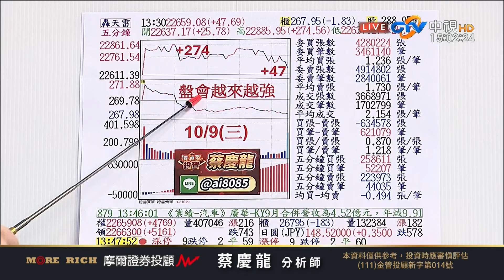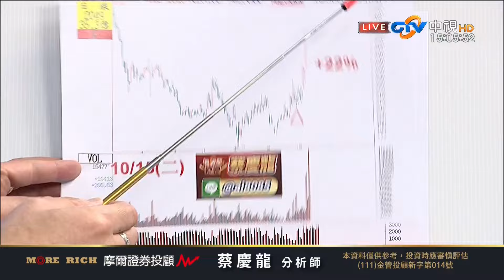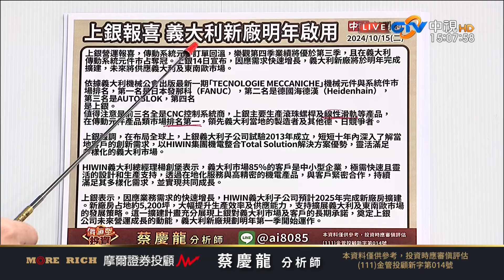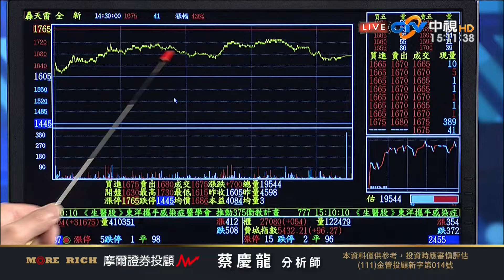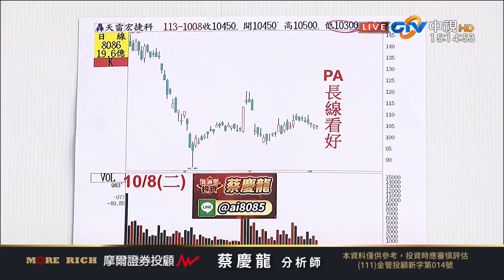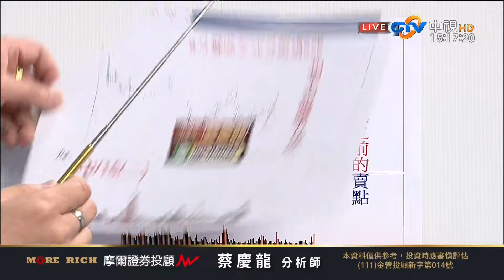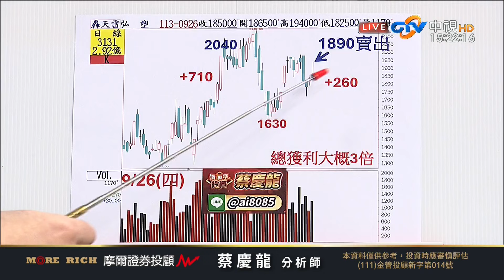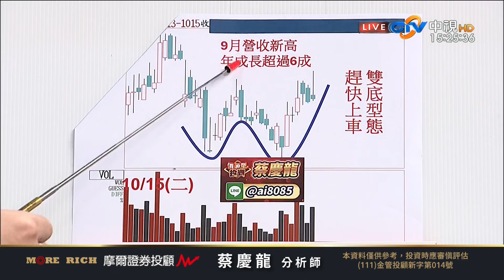中視【價值型投資】20241015#蔡慶龍：全新二階段+50% 上銀10張約賺50 萬 一詮+50% 落袋